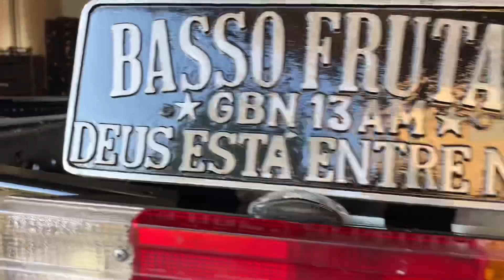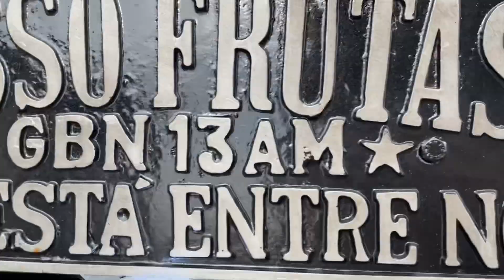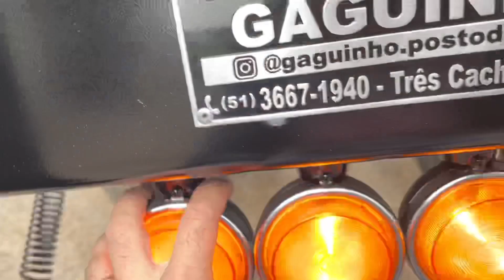Olha como ficou a pintura do chassi✨✨😍